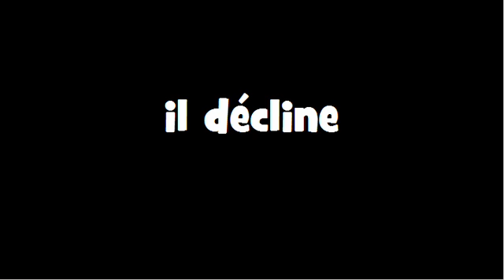CONJUGAISON = Décliner = Indicatif Présent